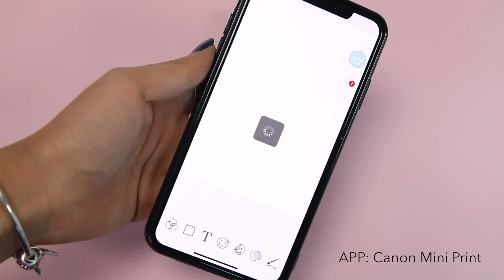Ấn vào để xem Chang rất thích gì gần đây 👍🏻👍🏻♥️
∞ PRODUCTS MENTIONED ∞

♥ Bạn đắt giá bao nhiêu? & Khí chất bao nhiêu, hạnh phúc bấy nhiêu

♥ Memories of the Alhambra

♥ Marc Jacobs Daisy Love

♥ Mặt nạ Beauty Diary

∞ FAQ ∞
♥ What camera are you using?

Canon G7X (vlog)